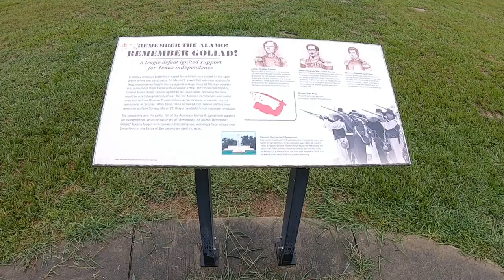Fannin Battleground State Historic Site | Victoria, Texas